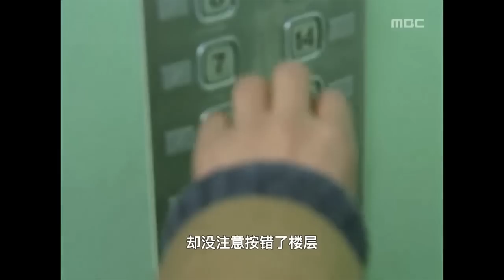家中遭遇重大变故的几兄弟，从衣食无忧到居无定所，而突然冒出个嗷嗷待哺的弟弟更是让几人不知所措，精彩呈现许峻豪 / 赵敏基 / 李周贤 / 金智秀 / 张瑞希的家庭爱情剧.....